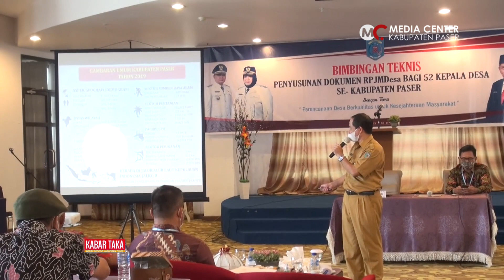52 KADES PASER IKUTI BIMTEK PENYUSUNAN RPJMDes - MC Pemkab Paser News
SEBANYAK 52 KEPALA DESA DI KABUPATEN PASER MENGIKUTI BIMBINGAN TEKNIS PENYUSUNAN DOKUMEN RPJMDes, RENCANA PEMBANGUNAN JANGKA MENENGAH DESA TAHUN 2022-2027, DI HOTEL KRYAD SADURENGAS SELASA (29/6/2021).

KEGIATAN YANG SELENGARAKAN DINAS PEMBERDAYAAN MASYARAKAT  DESA ITU DIBUKA ASISTEN PEMERINTAHAN DAN KESEJAHTERAAN RAKYAT SEKRETARIAT DAERAH KABUPATEN PASER ROMIF ERWINADI